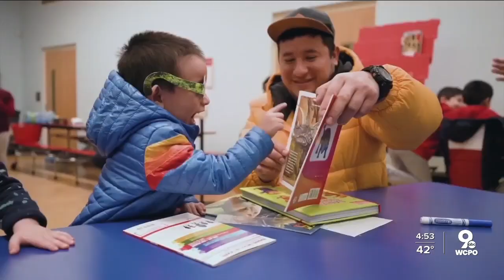Scripps to launch Doozy, Defy TV networks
E.W. Scripps Co. has a doozy of a plan to capitalize on its $2.65 billion purchase of ION Media Networks: It acquired nearly 5,900 hours of reality-show content to launch two new broadcast networks, Doozy and Defy TV.